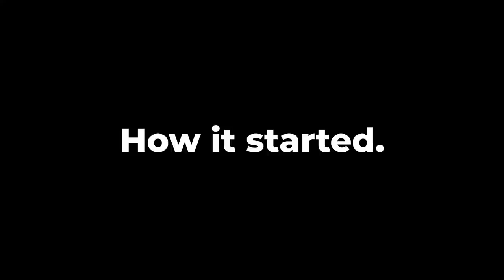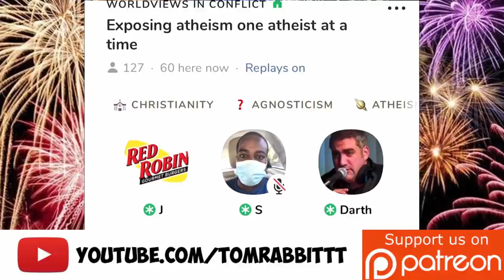JRobin vs Jack Angstreich (replay mysteriously turned off after the debate)